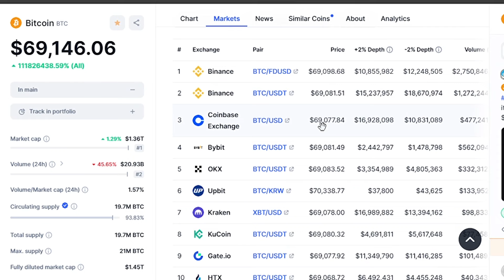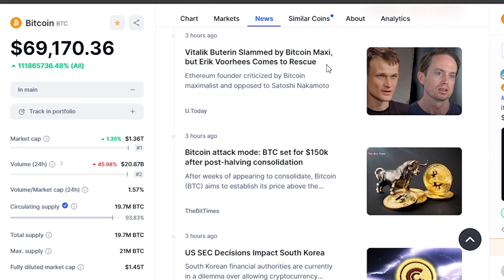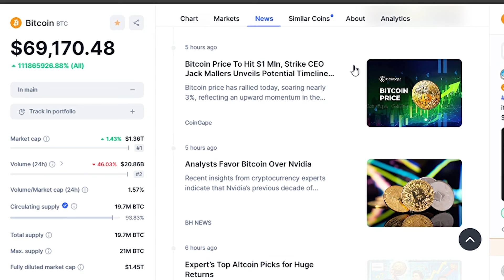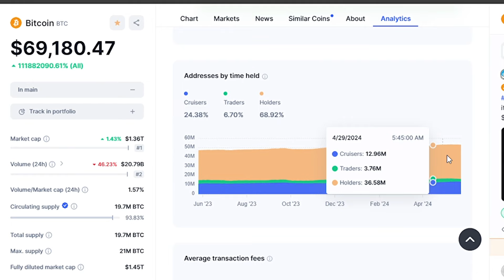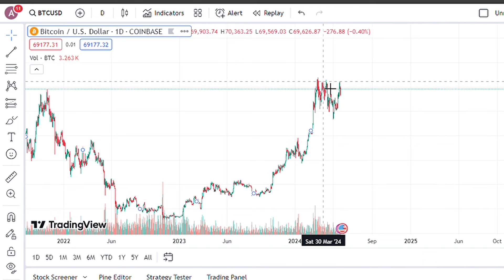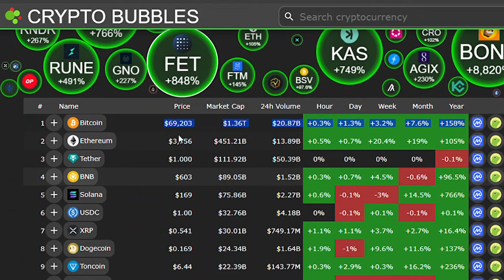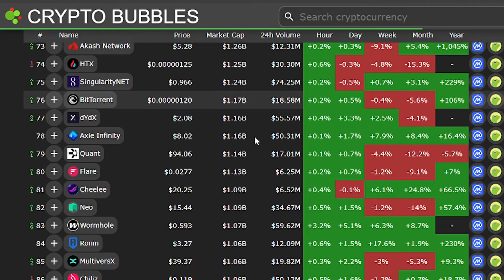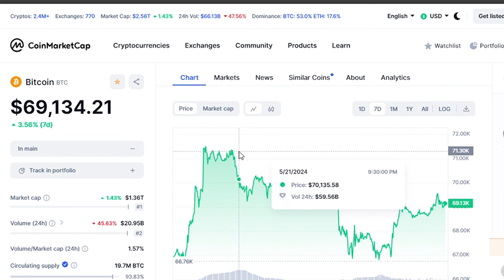"Lyn Alden Unveils: What Bitcoin ETFs Are Really Doing to Crypto!"